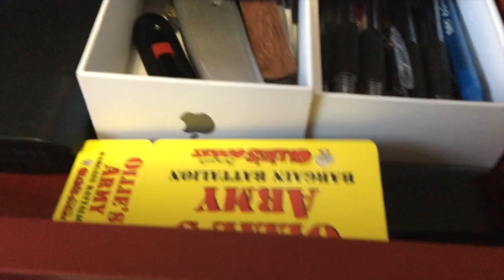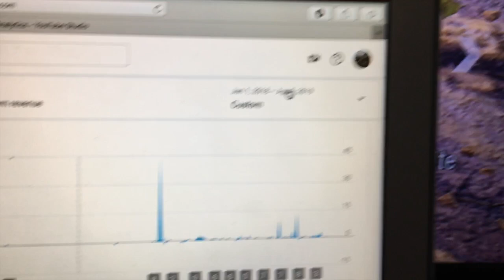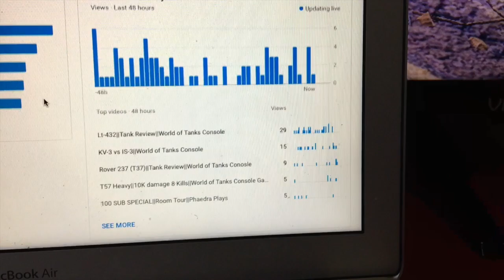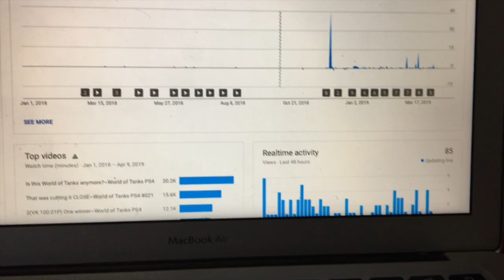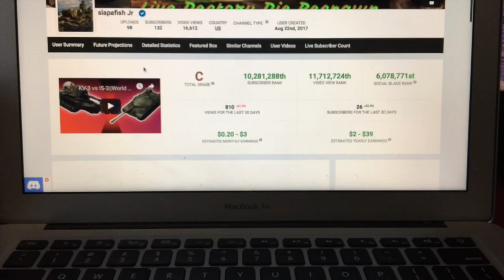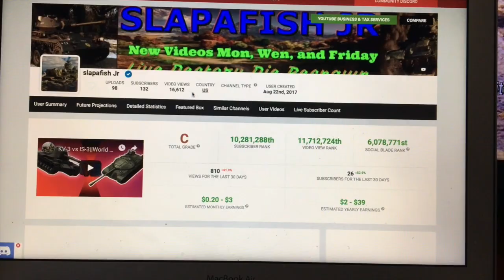100TH VIDEO SPECIAL||Channel stats update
So in this video we celebrate hitting 100 videos and we go over the channels stats.If you like this video remember to leave a like and if you didn't like the video tell me in the comment selection below. Also, remember to slap a fish because why not? But anyway guys I will cya y'all in the next video Peace out guys.

If you would like to send me clips for my videos sent them to:
Please Note. Leave me a description what is going on and what time it starts and ends. You may add multiple clips in a single video. However they must be from the console version of world of tanks. It does not matter what update of the game comes from. Thanks for sending in your replays. If your clips does get use I will send you an email of what video it will be in and at what time.

HELLO SLAPAFISH COMMUNITY and welcome to the Slapafish jr channel. So in this channel I do mainly World of Tanks console for Playstation 4 videos and sometimes random videos throw in there but they don’t mess with the World of Tanks videos schedule. So if you would like to see things about World of Tanks for PS4 then you have came to the right place.

More about me on world of tanks. I have been playing World of tanks for over 6 years! 3 years on Blitz then I Switched to console for 3 years and stared playing some pc for world of tanks. So yeah I been playing World of Tanks for awhile and this game is still very fun for me so I don’t see me stoping any time. I am in the clan Klankers (KLANK) its a Star Wars thing. I am the clan`s recruitment officer and one of the long lasting members. I usually get on also
everyday. If you want to join my clan talk to me and I will invite you to a party and we can talk about it.